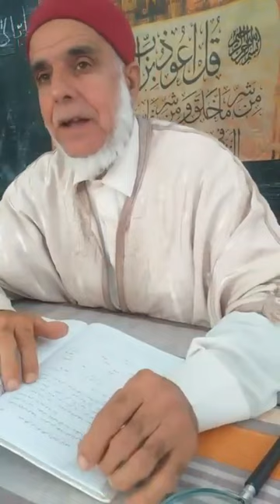42_فقه المعاملات_رسالة ابن أبي زيد القيرواني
الشيخ عبد الرزاق الغماري حفظه الله